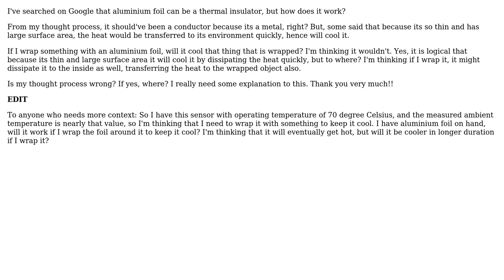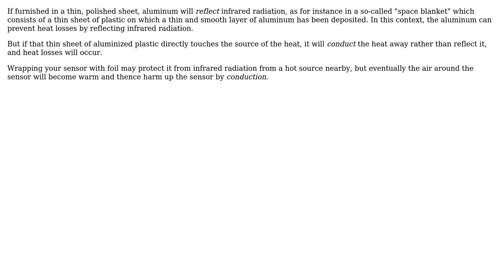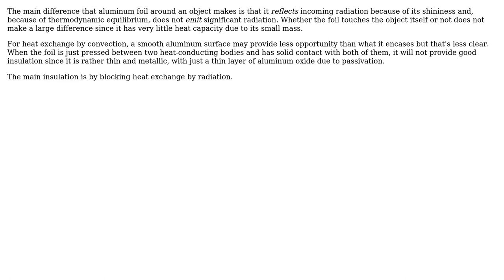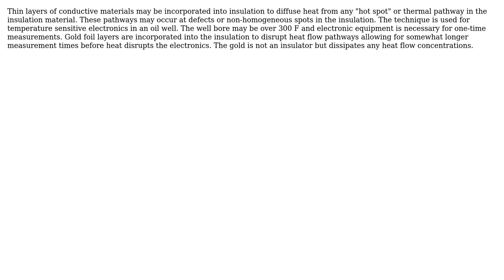Engineering: Can aluminium foil be a thermal insulator? (6 Solutions!!)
Engineering: Can aluminium foil be a thermal insulator?

With thanks & praise to God, and with thanks to the many people who have made this project possible! | Content (except music & images) licensed under CC BY-SA | Music | Images & others | With thanks to user RC_23 user niels nielsen user Jonathan R Swift user evildemonic user el-cheapo user blacksmith37 and the Stack Exchange Network Trademarks are property of their respective owners. You are responsible for your own actions.